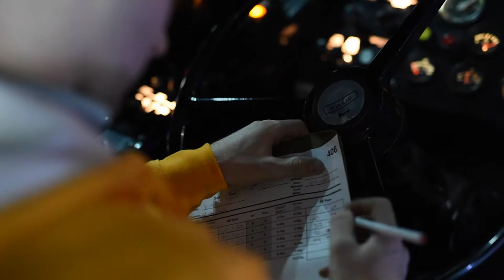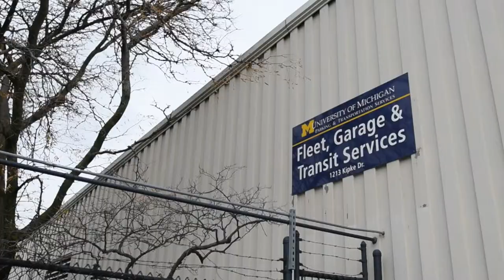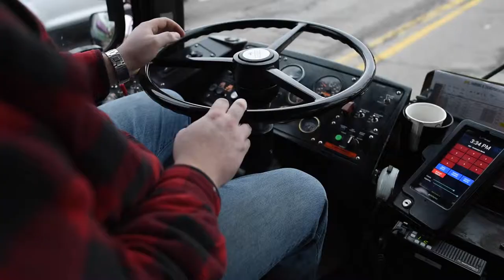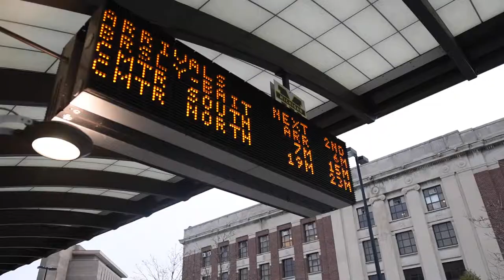Documentary of MBus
University of Michigan Bus System Documentary